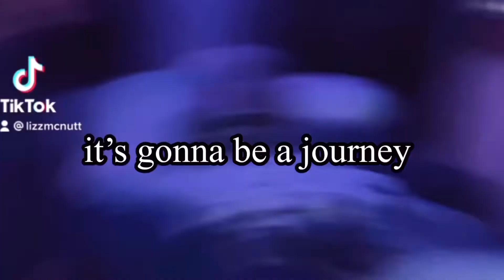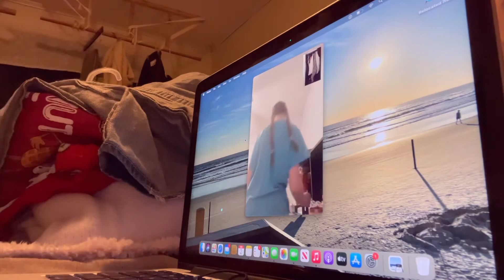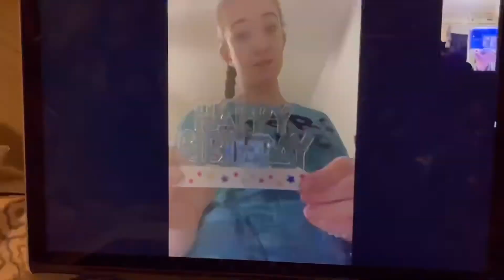VLOGMAS DAY #2 | cleaning my moms room!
🎵TICKTOCK: @lizzmcnutt